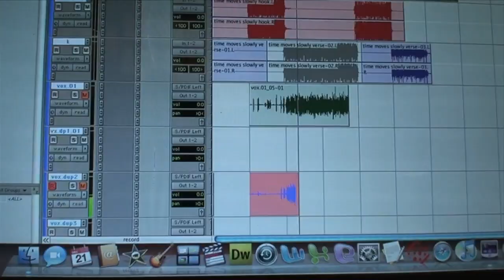KERO ONE - Making of "Time Moves Slowly" feat. The Tones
From the album "KINETIC WORLD" by Kero One.